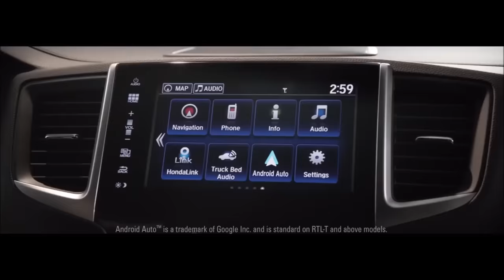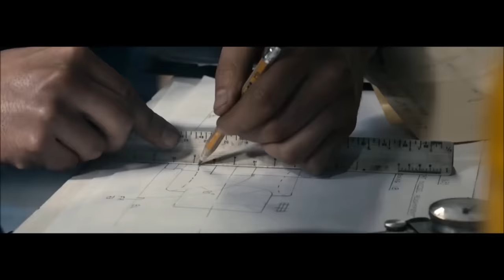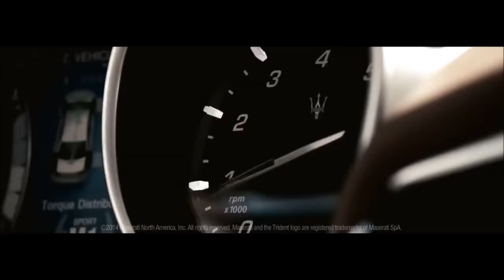10 Car Commercials That Will Make You Smile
I put together ten funny but also witty car commercials - they are entertaining, intelligent, and creative and although they may not make you laugh they do put a smile in your face.

I hope you enjoy them as I did. And as always, there is a surprise at the end.

These ads are included:

1. Honda Ridgeline with “New Truck to Love” from the Super Bowl 2016 with “Somebody to love” by Queen

2. Maserati Ghibli with “Strike” from the Super Bowl 2013, starring Quvenzhané Wallis (The world is full of giants)

3. Kia Sorento with “Perfect Getaway” from the Super Bowl 2015, starring Pierce Brosnan

4. Volkswagen VW Passat TDI with “Vámonos” from 2012

5. Dodge Charger R/T  with “Just kidding” from 2014 (Born Dodge), music is "Kickstart My Heart" by Motley Crue

6. Ford Mustang Shelby GT with “Police Chase” from 2006 (Bold Moves)

7. Dodge Durango, "Poster" or “7 Inches Longer” from 2003

8. Volvo Trucks with “The Epic Split” from 2013, starring Jean-Claude Van Damme, music by Enya “Only Time”

9. Dodge with “Chase a Wolf” from “Brotherhood of Muscles” 2018, with the voice of Vin Diesel (Domestic. Not Domesticated.)

10. Peugeot 206 with “The Sculptor” from 2002, also known as the Indian Ad, with “Husan” by Husan and Bhangra Knights.

11. Audi with “What Do You Want in a Car” from 2006

The votes are in and the current winner is: Audi, “What Do You Want in a Car”

Results in detail, status December, 2020 (votes and positive mentions counted):

1. Audi, “What Do You Want in a Car”: 235 votes/mentions
2. Volvo Trucks, “The Epic Split”: 77 votes/mentions
3. Dodge Charger R/T,  “Just kidding”: 67 votes/mentions
4. Peugeot 206, “The Sculptor”: 56 votes/mentions
5. Honda Ridgeline, “New Truck to Love”: 62 votes/mentions
6. Dodge Durango, “7 Inches Longer”: 53 votes/mentions
7. Dodge, “Chase a Wolf”: 47 votes/mentions
8. Ford Mustang Shelby GT, “Police Chase”: 44 votes/mentions
9. Maserati Ghibli, “Strike”: 31 votes/mentions
10. Volkswagen VW Passat, “Vámonos”: 27 votes/mentions
11. Kia Sorento, “Perfect Getaway”: 14 votes/mentions